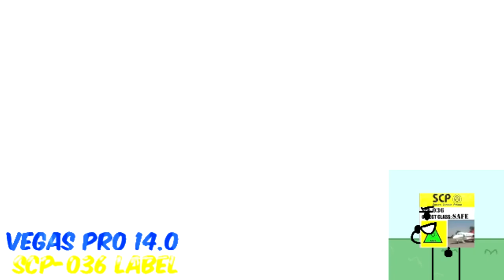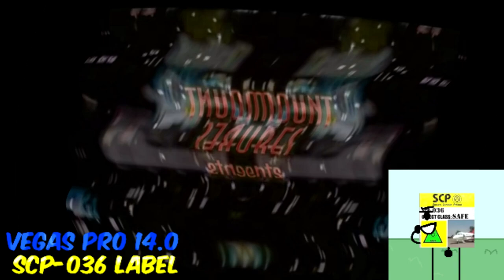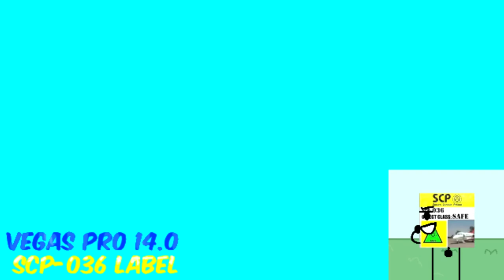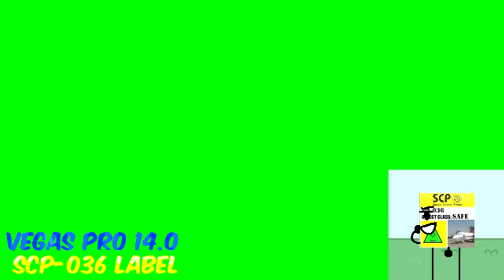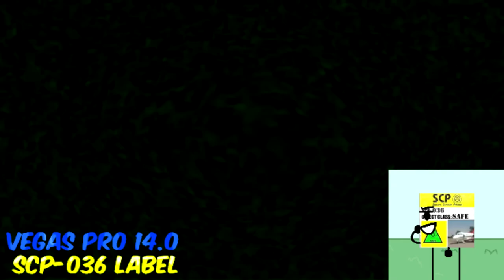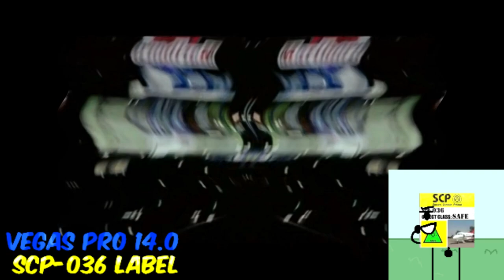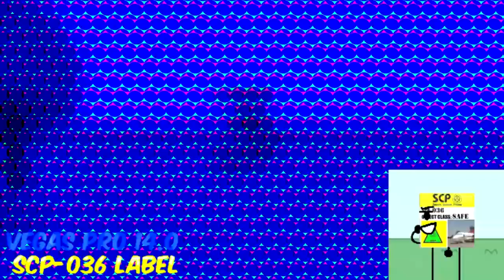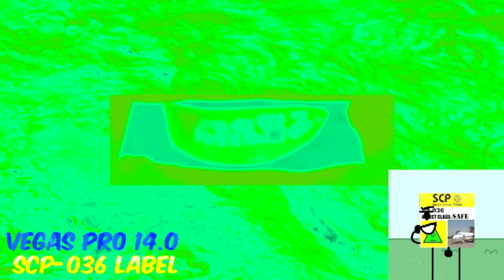Preview 2 S036L Stuff Effects [FIXED]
Normal
G Major 1162
Luigi Group
Painis Major
G Major By Zyber9 Or G Major 9 By Rj Kumar
S Major
Does Respond
G Major By Ltv Mca
Embarrassed
Boul123 Major
Ur Mom Effect
JimmyHogs Major
Divided Effect
Distorted X
Diamond Major
MirrorMinor
Horror Effect 1.0
G Major 100
Crying X
Sad X
Asleep X
Angry
Not Scary
Google Fit
Field Day Major
Blue Highers
Green Lowers
I Killed
Cute X
Black Pitch
NSWIDTX
2.0 NSWIDTX
3.0 NSWIDTX
4.0 NSWIDTX
5.0 NSWIDTX
G Major 16
ICEE Effect
Robot Flip
Robot Flip 2.0
G Major 93
Happy X
G Major 7
Autovocoding
Chord
Clearer
Clearer 2.0
Elderly
For Drums
For Drums 2
Group
Helium
Helium Chorded
Helium Clearer
More Testosterone
X Is Having Some Problems
Old School
Power
Robot
Droplets
Orange Vocodeer
Full Chord
One Note VOC
Ethereal Voices
Fmaj Vocoder
Jazz Vocoder
1000 Flutes
1000 Flutes 2.0
Squared Voc
Subtle Maxxout
X Is Going Weiedness
G Major 74
Caught A Cold
Conga Busher
4ormulator V1
4ormulator V2
4ormulator V3
4ormulator V5
4ormulator V6
4ormulator V23
4ormulator V24
Electronic Sounds
Ives
G Major 1
Devil Blast
G Major
Lost Effect
91-DXI
Louie's G Major
MechMajor
Ruined X
G Major 0
G Major 13 by Lazy Butterfly
Committed Suicide
Blind
Blind Major
D.U.H.
X Is Diet
G Major 36 V2
Low Voice
Slow Voice
Q Major
A Major
B Major
C Major
D Major
E Major
F Major
H Major
I Major
J Major
K Major
L Major
M Major
N Major
O Major
P Major
R Major
T Major
U Major
V Major
W Major
X Major
Y Major
Z Major
You Wiggled
ZooPals V3 Effect
Werid Code
Deaf X
Deaf Major
Virus Voice
LTCK Map
Mario Group
Lazy Butterfly Major
Are You Recording Jordan Major
Joey's Werid Effect
Wrecked X
Milk Effect
Strawberry Milk
Goter Milk
Sponge Effect
Vicious G-Major
Pitch White
Hitting X
FKFJGRH170499
Crazy Diamond